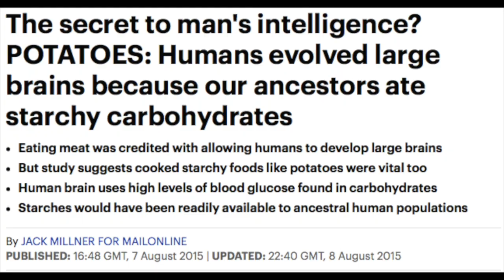Nuestros ancestros comían animales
Hola earthlings ❤

Mi intención con este vídeo no es imponer nada a nadie sino mostrar el punto de vista de una persona vegana respecto al tema y que independientemente de que las personas que lo vean sigan o no comiendo animales, al menos hayan considerado durante un momento cuál es la lógica que puede tener este argumento desde el punto de vista del veganismo. Después, cada persona toma su decisión.